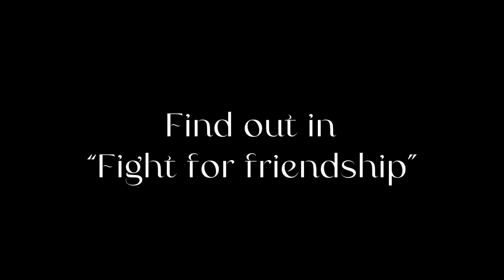Fight For Friendship // TRAILER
╭┈► ⎙.⃗ . ❝ ⊹〘 hello there ! 🧺〙⊹ ❞
[ I hope you’re having a great day/night 🐕♡]

[♢ Ib: No one ૮₍ ´• ˕ • ₎ა ♢]
[♡ Og: There’s no og to a trailer ૮₍ • ᴥ • ₎ა ♡]
[☆ Ft: No one ૮₍ ˶ᵔ ᵕ ᵔ˶ ₎ა ☆]

╭╭ ‌ . ‌ . ‌ . ‌ .﹗˖ ་ 🐻 ぃ ˑ 🎻 ִ ֺ  ָ ⋆ 𖥻
│╰─‌⌲ my main ocs name :: Astierella
│╰─‌⌲ my main ocs nickname :: Asti
│╰─‌⌲ pronouns :: She/Her
│╰─‌⌲desc cr / inspo :: description mostly made by Yuukari Kira
│╰─‌⌲post schedule :: Whenever I have motivation

┳┻┇/)𖤐₊/) ✽  ❲ my tools ❳  ✽
┻┳┇„^ ᴗ ^„)  ⊹ 🛒 ࣪ ۰ . ݁ ٬٬ ࣪ ᘏ .⩇⩇ 𖥻 ִ ۫
┳┻┇ ⊂ﾉ 🍪 ❨ 🏻 🏼 🏽 🏾 🏿 ❩
¡⋆⨳🕰️ ࣪˖ ⊹ ➤ [ CapCut ]‧₊ ༉
¡⋆⨳🕰️ ࣪˖ ⊹ ➤ [ Ibis Paint X ]‧₊ ༉
¡⋆⨳🕰️ ࣪˖ ⊹ ➤ [ Gacha club ]‧₊ ༉

│ᝰຳ    time taken :: A hour or 2
│ᝰຳ    screenshots taken :: 46

✦✧ 𖥦  ָ ࣪ ✦✧ 𖥦  ָ ࣪ ✦✧ 𖥦  ָ ࣪ ✦✧ 𖥦  ָ ࣪  ࣪ ✦✧ 𖥦  ָ ࣪ ✦✧ 𖥦  ָ ࣪

 ᘏ ⑅ ᘏ〝 tags ა [ ignore  📺 ]